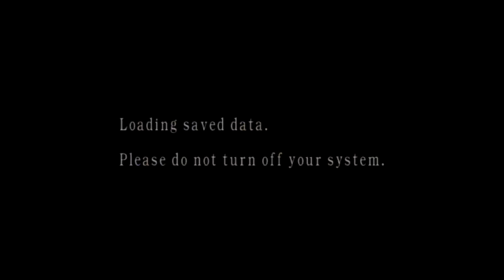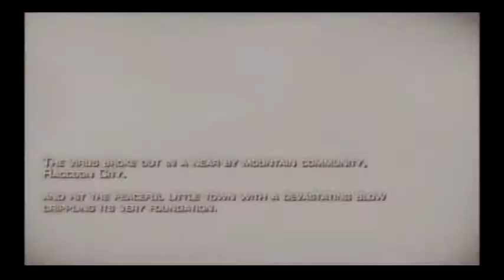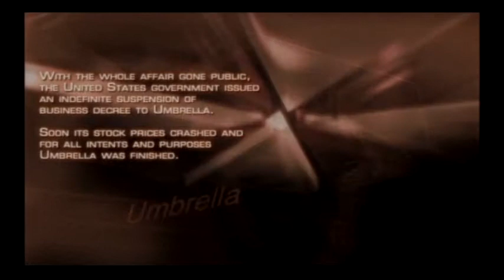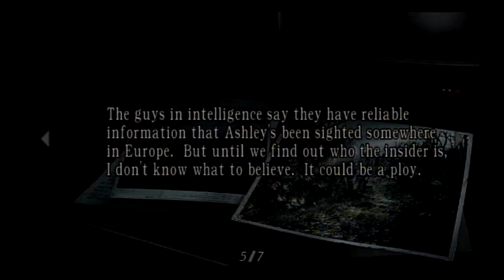Resident Evil 4 part 1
I'm back!!! We delve into the worlds most horrific evil...reclusive towns folk in Eastern Europe!